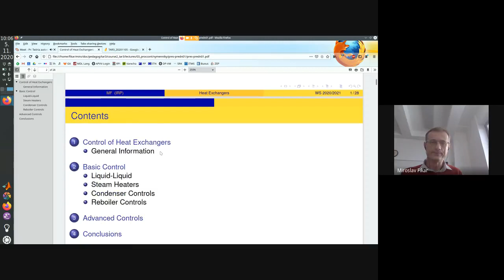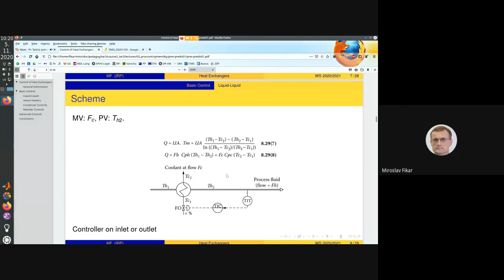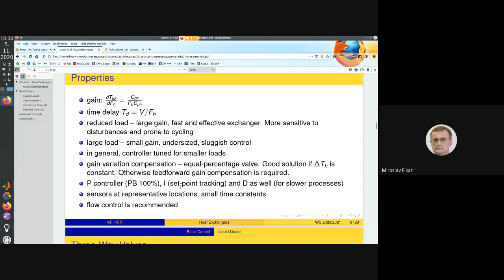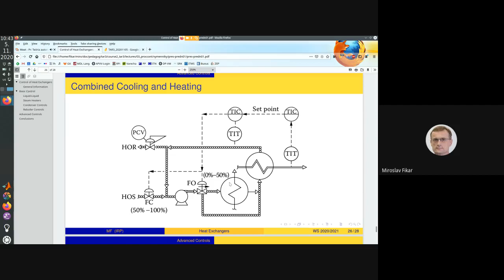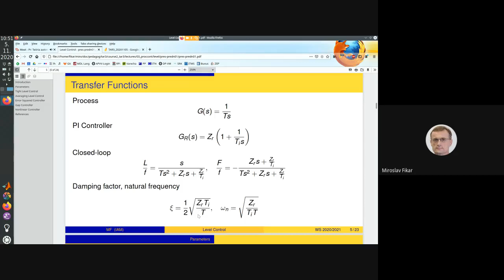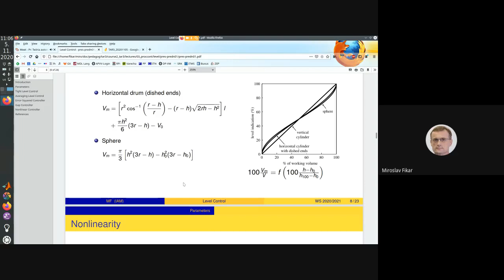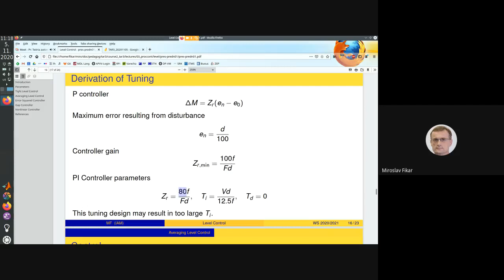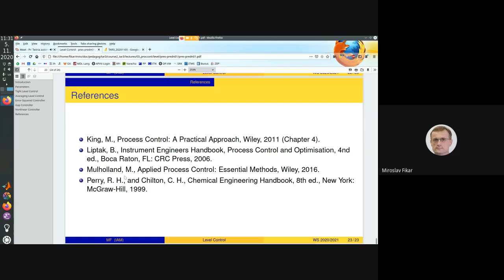TAR3 2020 11 05 Riadenie výmenníkov tepla, výšky hladiny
00:00:00 - 00:40:00 Riadenie výmenníkov tepla
00:40:00 - 01:26:38 Riadenie výšky hladiny